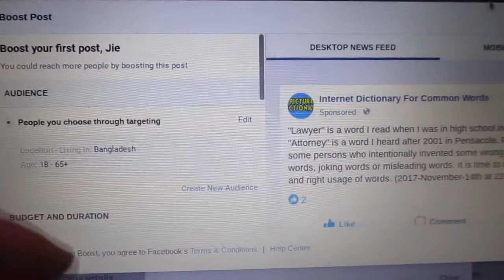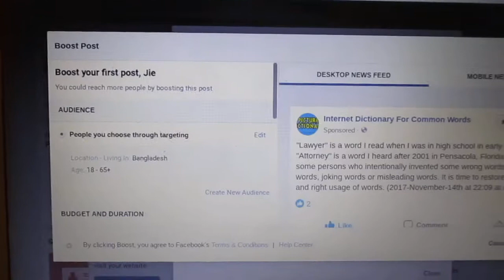2018-September-12th: From a 64 GB card BN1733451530Z to DCIM to sub-folder 153_06: Here are ten (10) next largest files MVI 1108, 1156, 1098, 1110, 1159, 1093, 1174, 1106, 1058 and MVI 1101, after the previous five (5) largest files 153-1164, 1073, 1163, 1195 and 1059. By today from the largest file of video MVI 1205 to the 10th largest file 153-1132 in this sub-folder 153 already have a copy on YouTube.